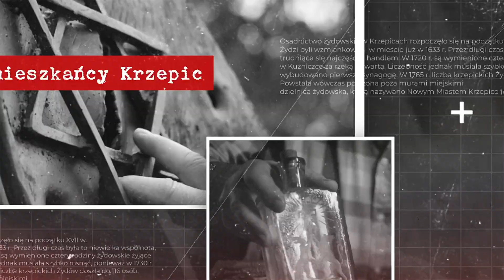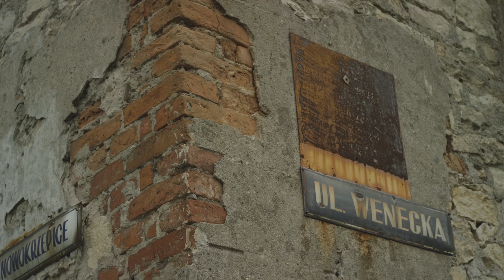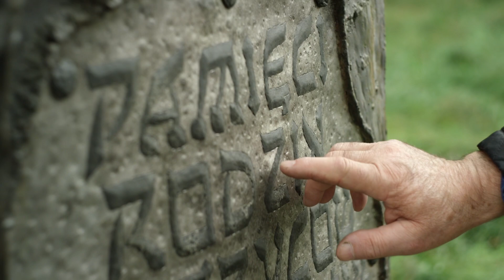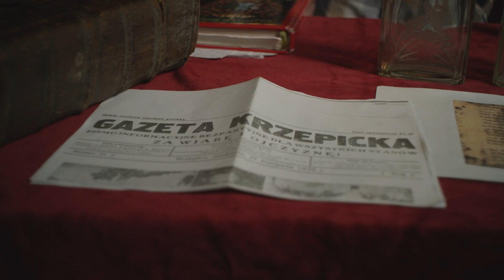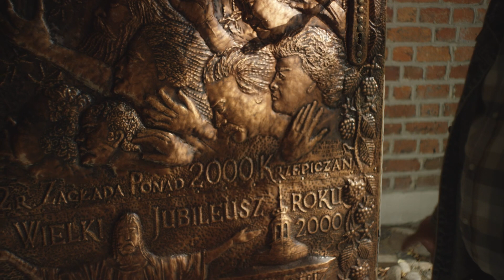"NA TROPIE KRZEPICKICH TAJEMNIC - opowieści w kadrze zapisane". Żydzi - mieszkańcy Krzepic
Bohaterem odcinka jest pan Romuald Cieśla, a tematem są Żydzi, którzy mieszkali kiedyś w Krzepicach.
To czwarty odcinek filmu z serii "NA TROPIE KRZEPICKICH TAJEMNIC - opowieści w kadrze zapisane".